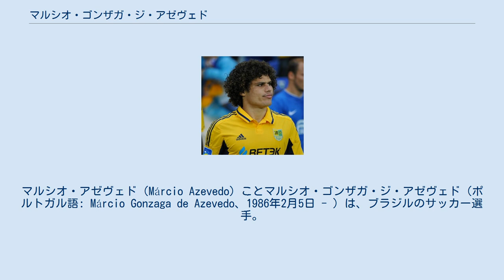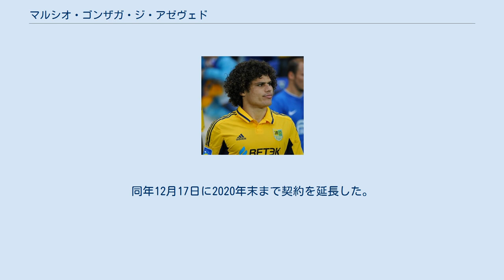マルシオ・ゴンザガ・ジ・アゼヴェド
マルシオ・アゼヴェド（Márcio Azevedo）ことマルシオ・ゴンザガ・ジ・アゼヴェド（ポルトガル語: Márcio Gonzaga de Azevedo、1986年2月5日 - ）は、ブラジルのサッカー選手。
 パライバ州グアラビラに生まれた。
ECジュベントゥージの下部組織から2004年にトップチームに昇格。
当初は出番がなく、初出場は2006年12月3日になり、この試合も5-3の敗北であった。
その後は出場機会が増えたものの、レギュラーの座は掴み取れなかった。
 2007年夏にフォルタレーザECに期限付き移籍。
30試合10得点の大活躍を見せた。
 この活躍によって2008年にアトレチコ・パラナエンセに移籍。
レギュラーとしてプレーを続けたものの2010年には怪我によって戦線を離脱、その間にレギュラーの座も奪われ、移籍となった。
 2011年1月1日にボタフォゴFRに移籍。
新たな怪我によってシーズンの多くをベンチで過ごす事となったが、クラブは彼を重視した。
翌シーズンはその甲斐もありレギュラーとして出場を重ね、ヨーロッパからの関心を買った。
 2013年2月27日にウクライナ・プレミアリーグのFCメタリスト・ハルキウに300万ユーロで移籍。
このクラブにはクレイトン・シャヴィエル、ヴィリアン、フィニーニョ、ジャジャ、マルロスと5人のブラジル人が在籍していた。
2012-13シーズン後半だけで8試合に出場した彼は、翌シーズンには代えの利かない存在として活躍した。
 この活躍がFCシャフタール・ドネツクの監督、ミルチェア・ルチェスクの目に留まり、2014年8月17日に4年契約で移籍、移籍金は400万ユーロとなった。
2015年3月9日に怪我のため4ヶ月ほど離脱。
その後も完全復帰とは行かず、2017年5月になるまで怪我に苦しみ続けた。
 2017年12月末にギリシャ・スーパーリーグのPAOKテッサロニキに期限付き移籍。
マリン・レオヴァツの後釜としての移籍であった。
レンタル料は半年で40万ユーロであった。
 2018年7月24日にアトレチコ・パラナエンセが2019年末までの契約で加入を発表。
同年12月17日に2020年末まで契約を延長した。